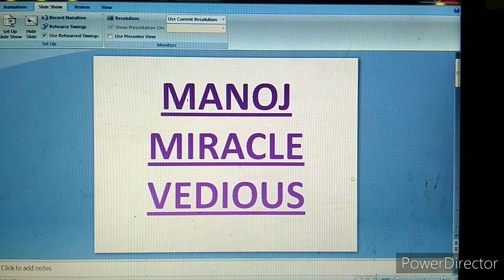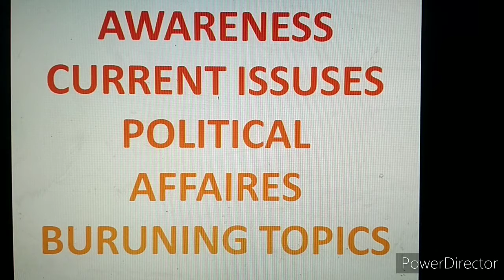Education... Awareness... ENTERTAINMENT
Textbook lessons and DSC METERIAL... NEWS, POLITICAL ISSUES... AND STORIES FOR CHILDRENS...